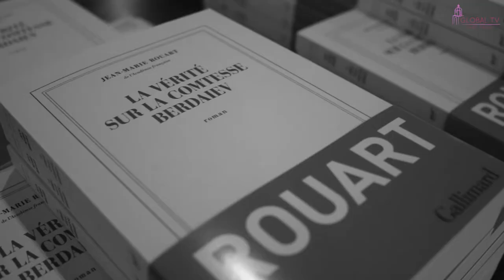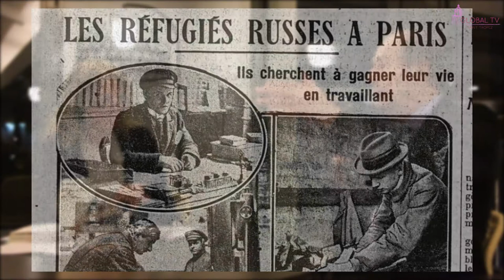Jean-Marie Rouart sous le charme russe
Jean-Marie Rouart: "L'âme russe est par nature romanesque"
Les Conversations Secrètes d'Agnès à l' Hôtel de Paris Saint-Tropez, recevaient pour cette première de la saison l'académicien Jean-Marie Rouart, mascotte de ces RDV culturels, de retour avec un nouveau livre qui met en scène une nouvelle fois le destin tragique d'une héroïne russe.
Agnès Bouquet